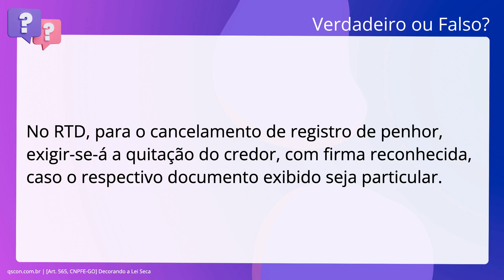QScon Direito: [Art. 565, CNPFE-GO] Decorando a Lei Seca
No RTD, para o cancelamento de registro de penhor, exigir-se-á a quitação do. credor, com firma reconhecida, caso o respectivo documento exibido seja. particular.

Gabarito: Verdadeiro